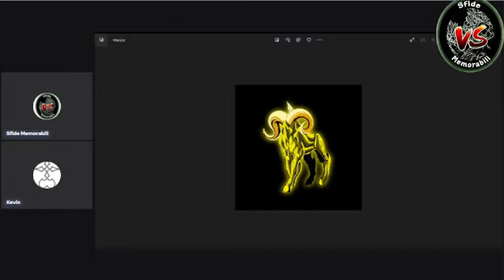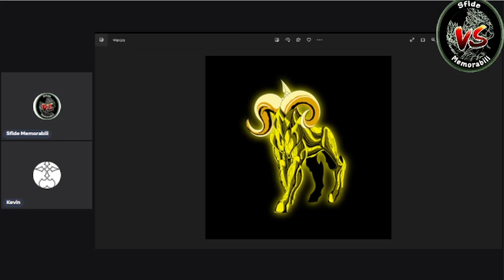Saint Seiya: Mur è il cavaliere piu forte del Grande Tempio?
In questo video capiremo la storia di Mur e se è il piu forte del Grande Tempio